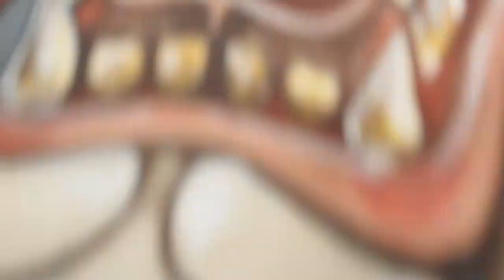Азия обзор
Welcome to my page of art.
Here I introduce some process of my favourite doings and some reviews on the works I`ve already finished.
By the way you can find me and my artworks at the online-shop
(worldwide delivery)
and my insta is @mayatoms

Добро пожаловать!
Здесь я буду выкладывать небольшие видео процессов и просто обзоры на уже готовые работы.
Так как ярмарка мастеров не предусматривает политику "выкладывания видео" (может пока), то я буду давать отсылку на этот канал, чтобы вы могли наглядно увидеть в динамике все работы, представленные в магазине.
можете также следить за мной в инстаграме по акк  @mayatoms